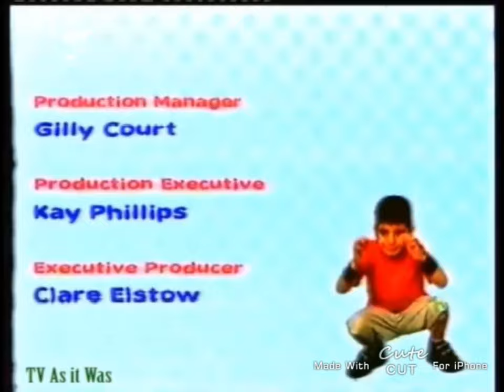CITV Short Continuity (September 2007)